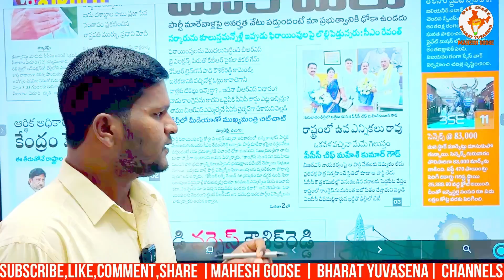స్టాక్ మార్కెట్ దుమ్ములేపింది ఒకే రోజు మదుపరులకు 7 లక్షల కోట్ల లాభాలు వొచ్చాయి | Bharat Yuvasena